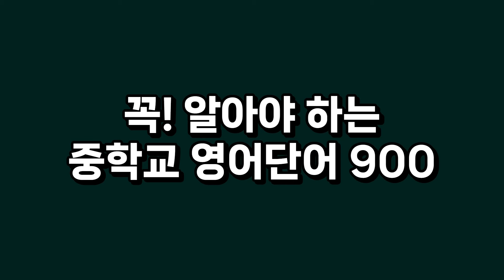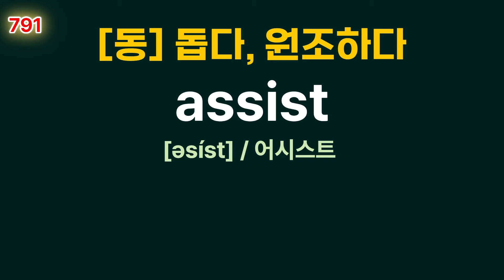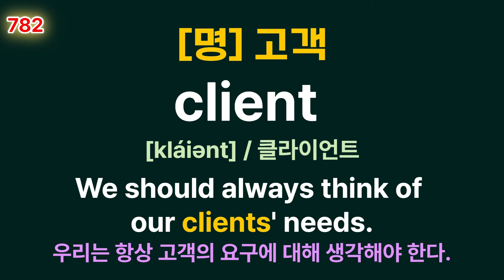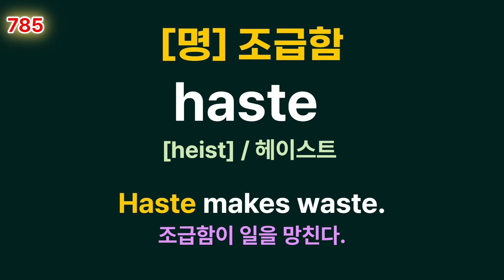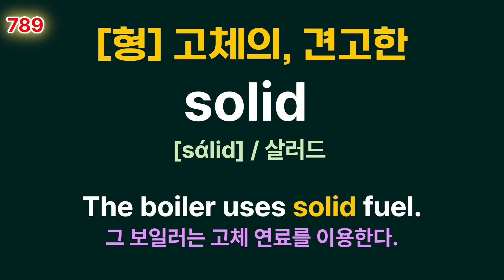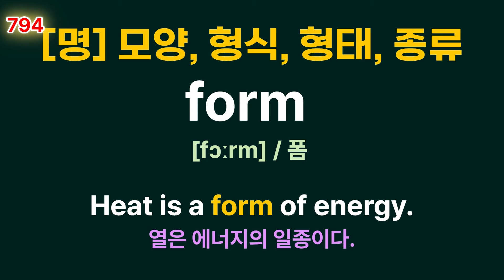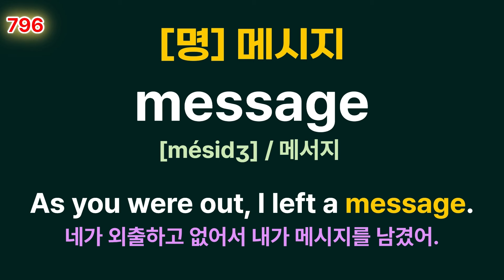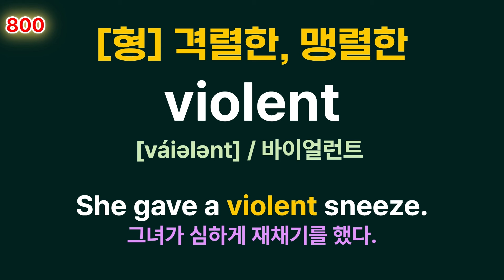중학교 영단어 900 #53, 781-800 '광고하다, 파괴하다, 분실, 토론하다, 모양, 형식'을 영어로?! 외우기 어려운 단어도, 반복하면 내꺼 돼요!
영어단어 20개 + 20개 예문을 통해 문장속 단어도 완벽히 이해할 수 있어요!
한국어를 떠올렸을 때 단어가 떠오르게 하기 위해
뜻 → 단어(발음) → 예문 순으로 구성되어 있어요! 1번 반복에 약 8분 소요됩니다.
계속해서 반복하면 뇌에 새겨져요!